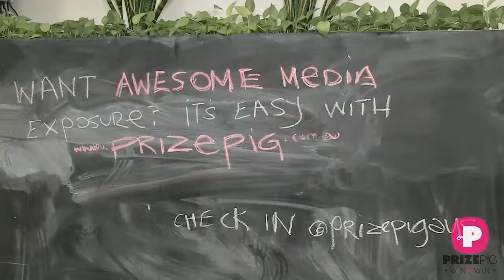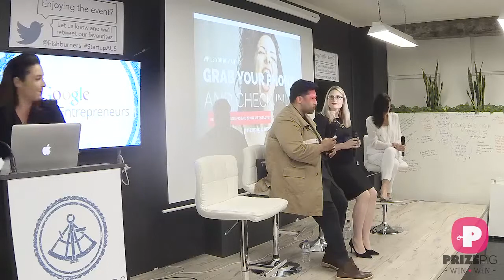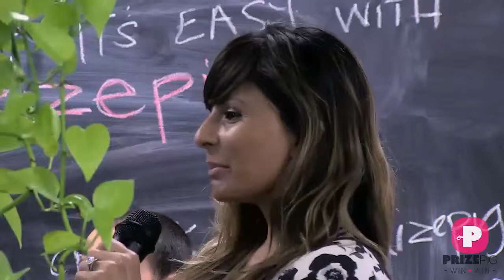Prize Pig Q&A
An evening discussion panel with some of Australia’s biggest gatekeepers. They will share with you insider tips on how to get noticed, how you can access their audience without paying for advertising, plus they’ll let you know the top 3 mistakes all start-ups make when contacting the media.
Ask questions, network with other entrepreneurs, enjoy drinks and canapes, plus goodie bag on arrival for the VIP's.
The Line-Up;
Raelene Metlitzky | Channel 10
Super producer for news and current affairs, Masterchef, My Kitchen Rules, Big Brother, So You Think You Can Dance, Studio 10 and loads more.
Arrnott Olssen | Rogue Homme
Arrnott is the founder of Rogue Homme, the quintessential modern men's online lifestyle blog. He is known for his creative brand alliances, and will be sharing how to pitch to a blog and how you can cut through the noise and be noticed.
Melanie Withnall | Managing Director 2SER 107.3
Mel has an incredible radio perspective, holding senior positions at commercial, and community radio and the ABC. She is the former exec producer 702 ABC Sydney, 2GB and 2UE juggling both major talent and breaking news. At the media Q&A, Mel will give insight on how to get interviewed by a radio producer on the ABC, how to harness the power of local community radio and some tips on how to be an expert in your field.